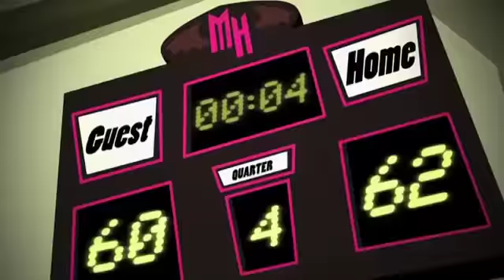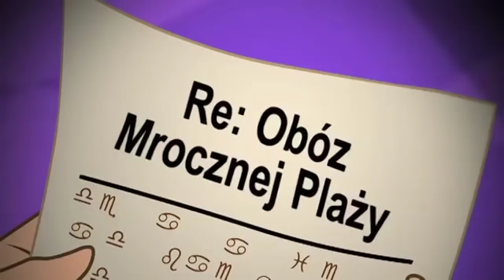Monster High™ Polska💜🎃Upadły du💜🎃odcinek 2💜🎃Kompilacja | kreskówki dla dzieci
O grze Monster High:
Monster High nie przypomina żadnego liceum. Gdzie indziej możesz uczęszczać na zajęcia takie jak Mad Science, Home Ick i Dragonomics? Ale zajęcia nie są tym, co sprawia, że ​​Monster High jest wyjątkowy; to studenci fangtastyczni! Uczniowie Monster High pochodzą z różnych środowisk. Od duchów i wilkołaków po wampiry i morskie potwory (i wiele więcej!), Każdy jest mile widziany w Monster High. Monster High to miejsce, w którym uczniowie obejmują i świętują to, co je wyróżnia. Nasi studenci przyjmują także swoich przyjaciół i wszystkie ich wyjątkowe cechy, ponieważ na tym polega prawdziwa przyjaźń.